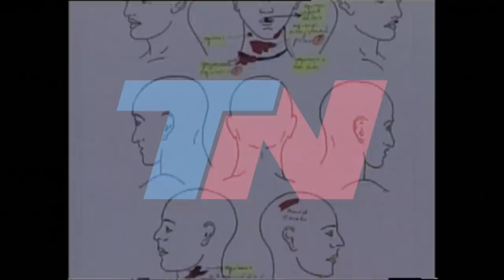Muerte de Osvaldo Raffo: el caso Nora Dalmasso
Emitido el Lunes 18 de Marzo de 2019.